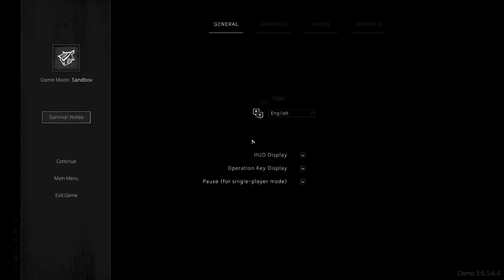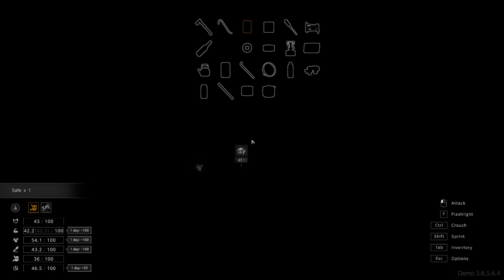The Highrise Pt.2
The Highrise demo gameplay .